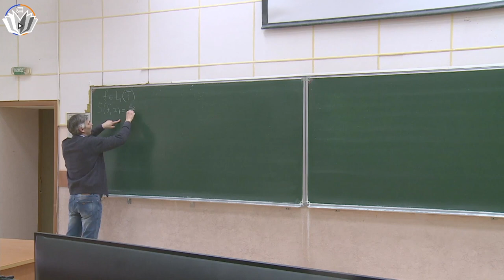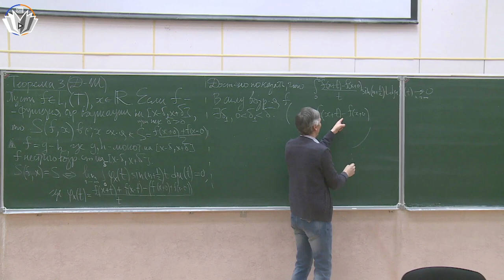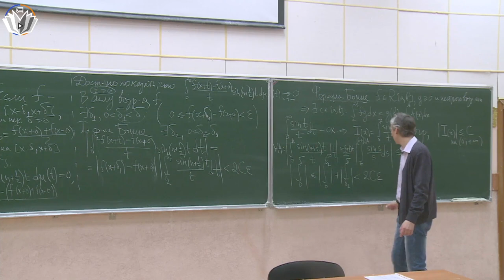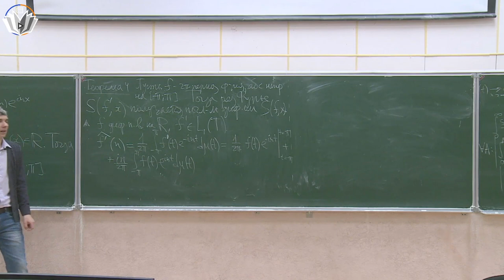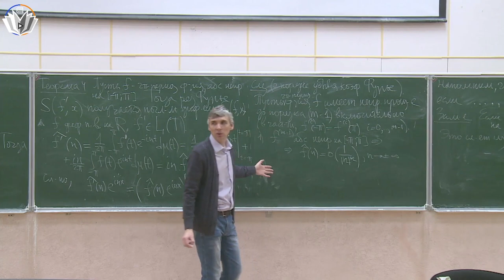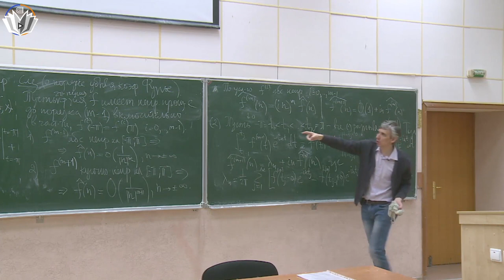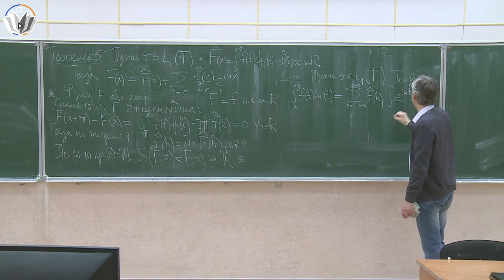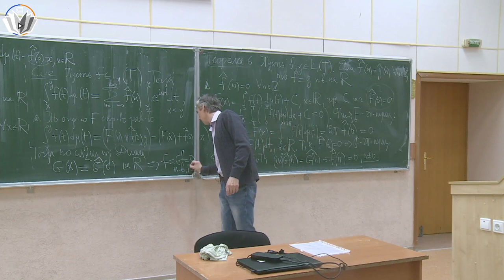Гармонический анализ 6. Почленное дифференцирование и интегрирование рядов Фурье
00:00:00 - Введение
00:04:05 - Теорема 3 (признак Дирихле—Жордана)
00:26:05 - Следствие из признака Дирихле—Жордана
00:29:56 - Теорема 4 (о почленном дифференцировании ряда Фурье)
00:36:05 - Следствие (о порядке убывания коэффициентов Фурье)
00:57:26 - Теорема 5
01:06:09 - Следствие
01:10:20 - Теорема 6

Лектор: Редкозубов Вадим Витальевич